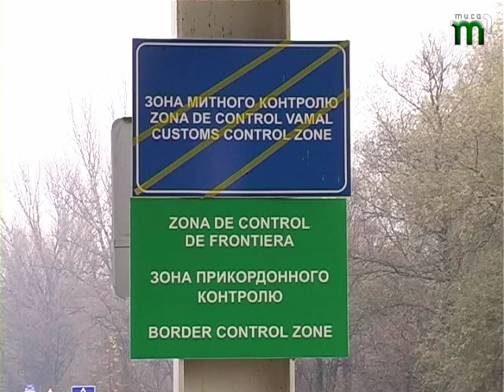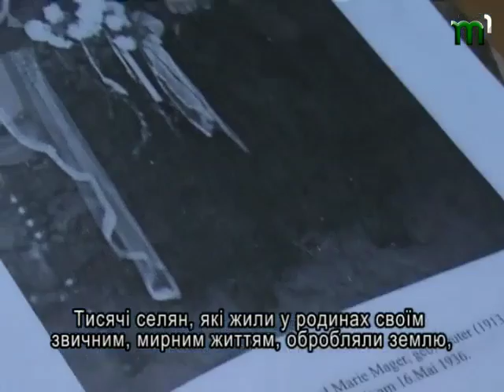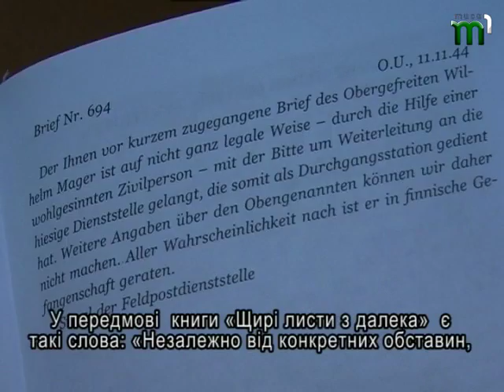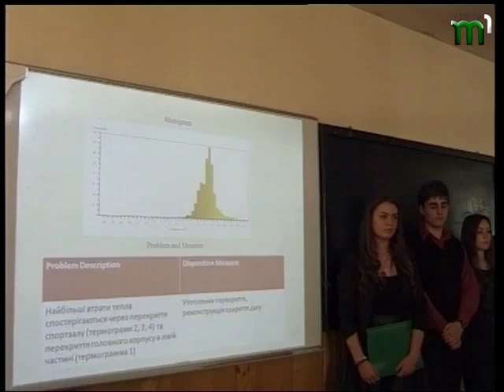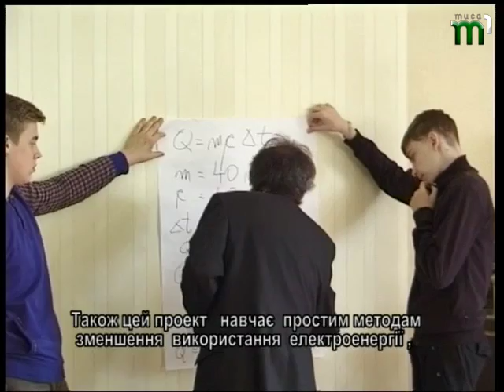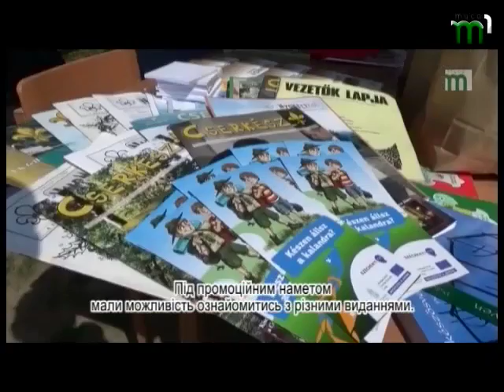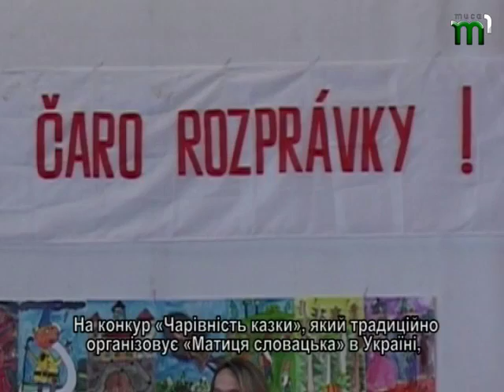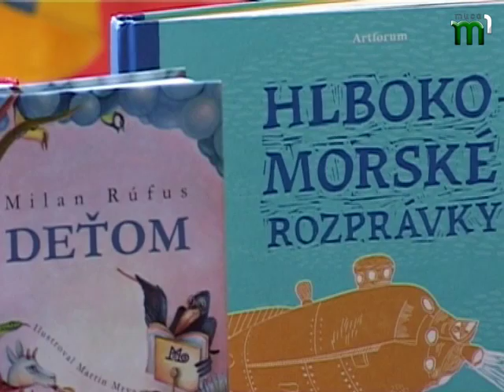"Від суботи до суботи" 09.05.2015